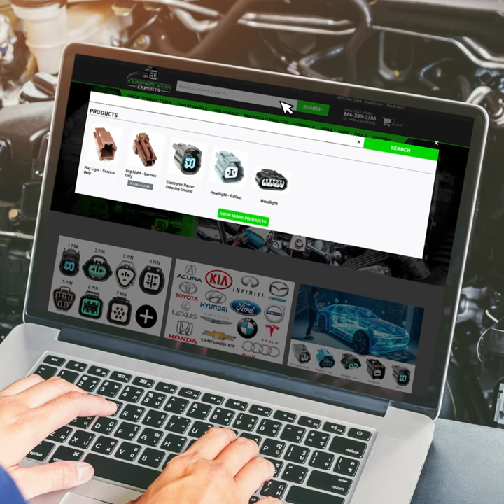Connector Experts - Automotive Connectors & Pigtails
We supply genuine OEM automotive connectors and pigtails to ensure your car is running at top performance levels. We have thousands of connectors and wire harness repair materials such as terminals, seals, clips, wire, tools, and more, ready for same day shipping. When your car breaks down due to a connector, there is no time to wait around for a harness or do a country wide search. This can be extremely expensive and time consuming. You need it fixed yesterday. Search by vehicle, make, model, number of cavities, or keywords. You can also view parts from every angle allowing you to shop with confidence. Don’t have the time to look or need to make sure you get the right part? Let one of our experts find it for you in minutes. Just send us photos by email or text message of the damaged connector and the part side showing where it plugs in. We will use these photos along with the wiring diagrams to make sure you get the right part the first time. We offer overnight shipping, so you’ll be up and running in no time. We make finding your connector easy and fast.